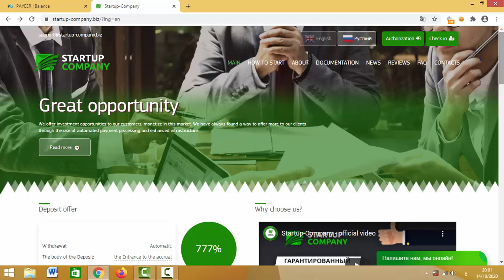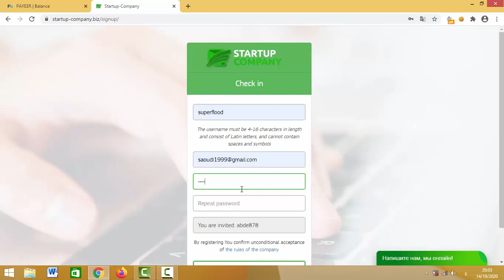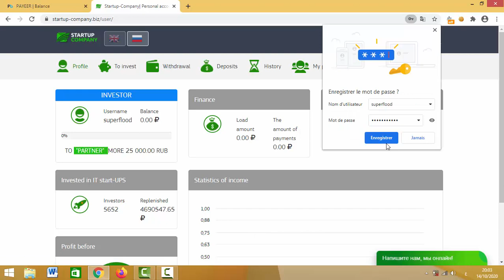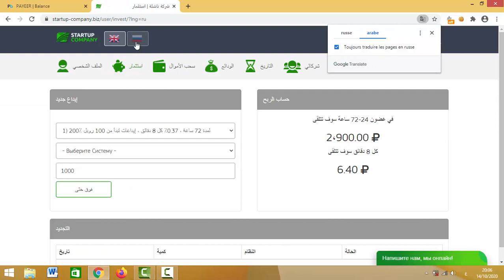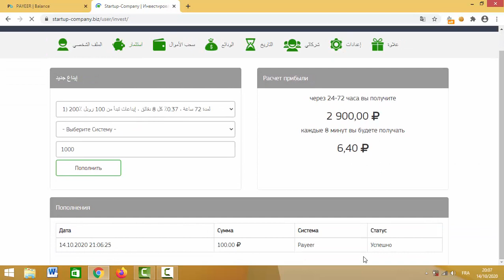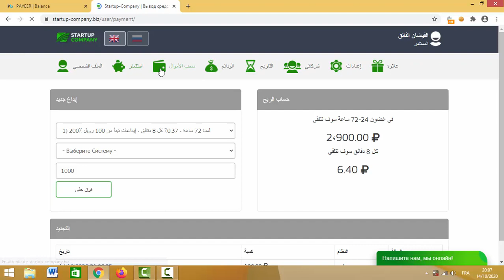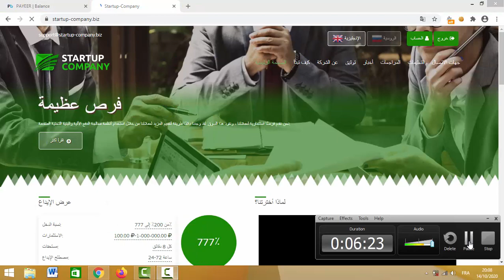موقع استثماري روسي رهيب Startup-Company بأرباح رئعة